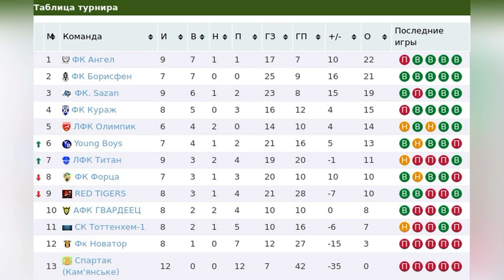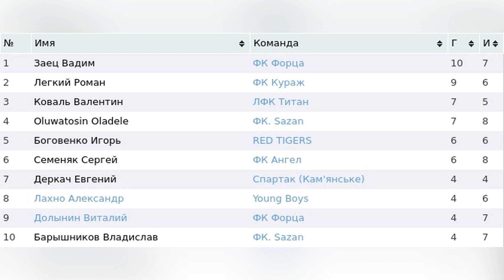Фк Новатор - ФК Sazan 7.10.2018